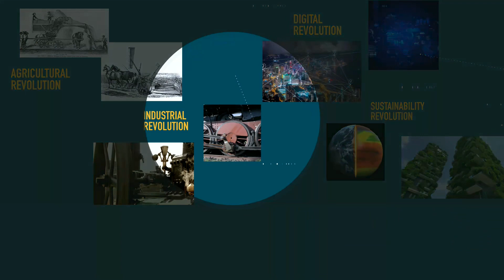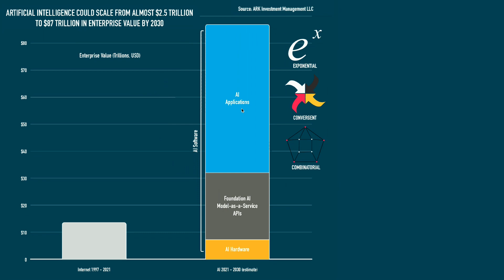Why 'Big Green' is inevitable: Cultured Meat and beyond. Futurist Speaker Gerd Leonhard WhySeries #9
This is #9 in my new WHY series launched in  March 2022 (we  are now publishing a new release every Monday so be sure to subscribe and hit the NOTIFY bell to get updates as they happen)

In this excerpt from my GerdTalks show on why and how GREEN IS THE NEW DIGITAL ) I comment on the recent developments in regards to meat-from-the-lab aka cultured meat and vegan meat substitutes, which look set to become the new normal in the next few years. *Yes indeed, I have tasted it several times and it's virtually indistinguishable from 'dead-animal' products such as hamburgers or sausages. I'm not a vegetarian but the future may well be 'vegetarian' in the sense of animal protein not involving killing animals:)

The sustainability revolution is here and this is one of the innovations making it possible. My fav scene is the pan-fried catfish replication from startrek

More on my blog and some great reads can be found

Have a look at my new short film: The Good Future